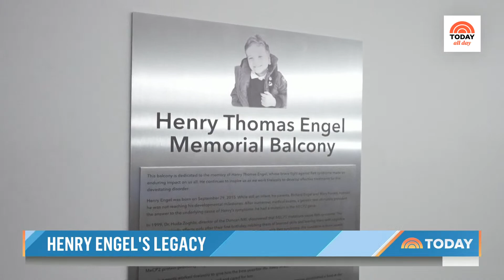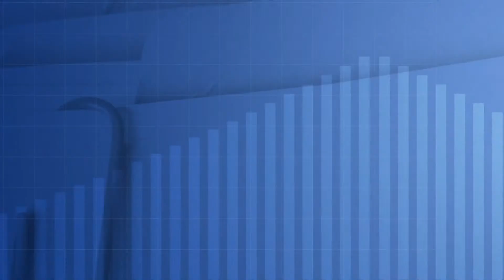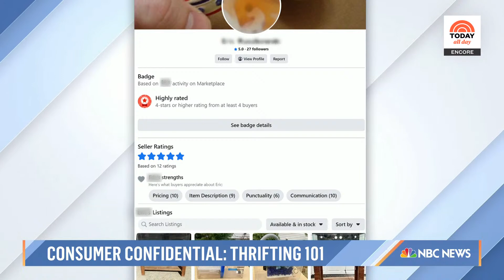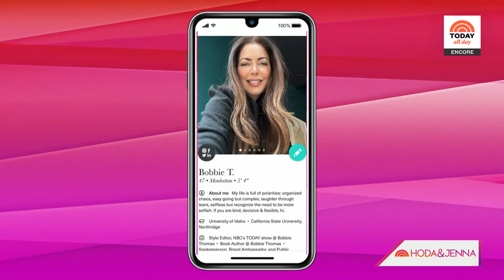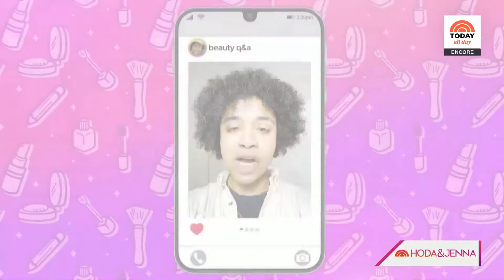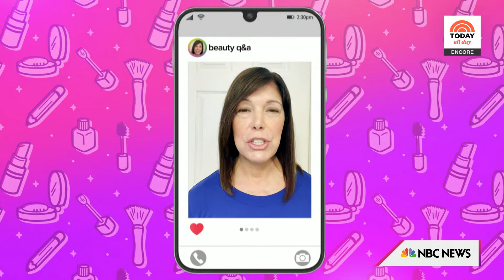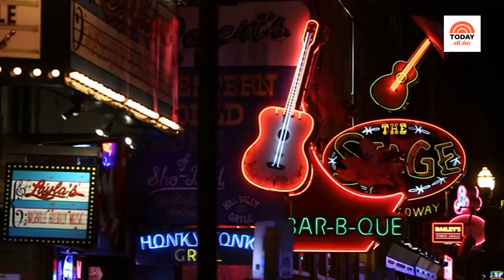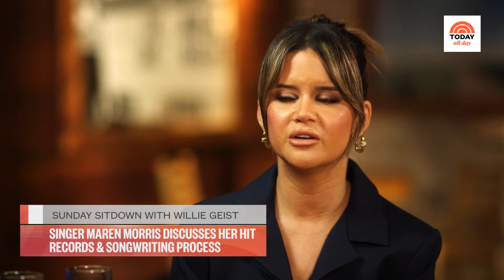Watch: TODAY All Day - April 13